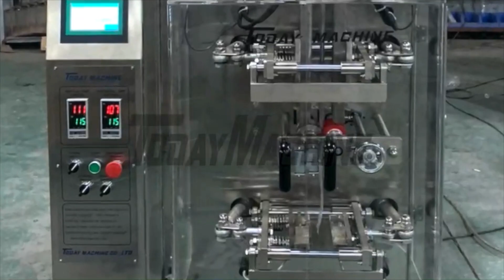Cost effective automatic liquid paste packing machine